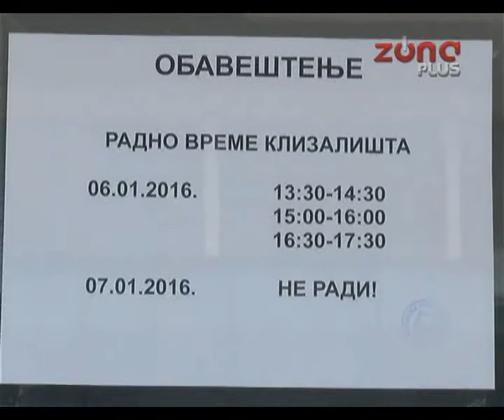ZIMSKE RADOSTI U ČAIRU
Iako je prvi sneg izazvao kolaps na ulicama Niša, ima i onih koji su ga jedva dočekali. To su oni najmlađi. Čair je pun dece na sankama koja uživaju u zimskim radostima. I balon sala klizališta se lagano puni. Cene su prošlogodišnje i sat vremena klizanja iznosi 150, a iznajmljivanje klizaljki 100 dinara.